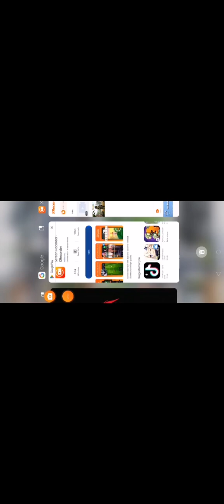why is xrecorder not finishing my vid